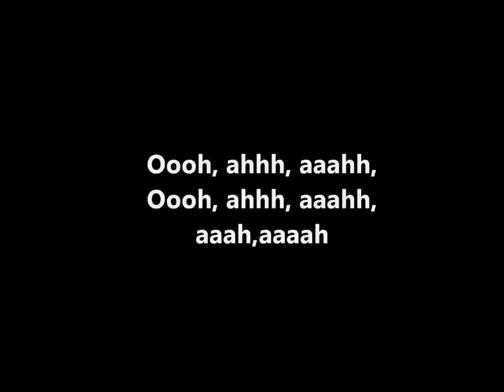'Archer Hero' Song w/ Lyrics - The Yogscast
This is the song that Simon "sang" at the start of the series 'Archer Hero'.

Cheers,
LandOfOrange